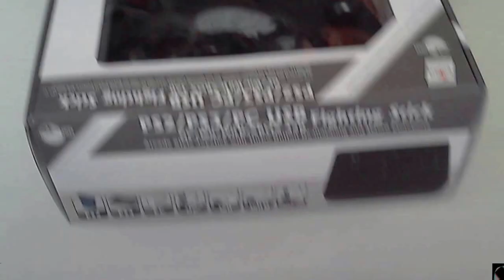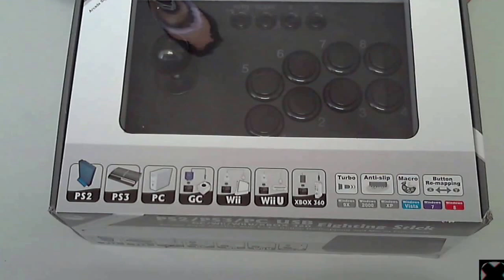HOWTO make an arcade stick | Creación de un joystick arcade (parte 1)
Vamos a crear un joystick arcade para nuestro ordenador.
Let's create an arcade Joystick with high quality components.

--- Mostrar más para ver los componentes --

Vamos a usar componentes de la máxima calidad para la fabricación del mismo. El resultado será el mismo que el de un joystick arcade muchísimo más caro y compatible con distintos tipos de ordenador y consolas.

We are going to build a high quality arcade joystick based on a cheap mayflash.

Estos son los componentes que muestro en el vídeo:
There are the components we are going to use: